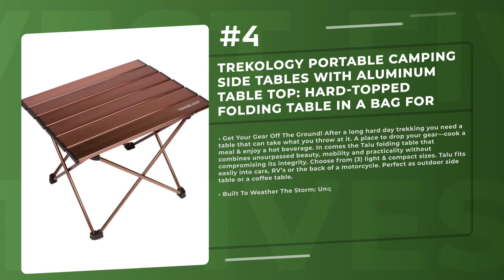Best 5 Camping Tables 2021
Products links:
5. WUROMISE Sanny Outdoor Folding Portable Picnic Camping Table, Aluminum Roll-up Table with Easy Carrying Bag for Indoor,Outdoor,Camping, Beach,Backyard, BBQ, Party, Patio, Picnic:

4. Sportneer Portable Camping Tables with Mesh Storage Bag, Ultralight Camp Folding Side Table, Aluminum Table Top Great for Camp, Picnic, Backpacks, Beach, Tailgate, Boat, S, M, L:

3. Coleman Outdoor Folding Table | Ultra Compact Aluminum Camping Table:

2. Trekology Portable Camping Side Tables with Aluminum Table Top: Hard-Topped Folding Table in a Bag for Picnic, Camp, Beach, Boat, Useful for Dining & Cooking with Burner, Easy to Clean:

1. Rugged Camp - Foldable Camping Table - Portable, Strong, Ultralight Coffee or Side Table - Easy Clean Aluminum Folding Top - Ideal for Outdoors, Camping, Backpacking, Beach, Picnics - Small:

Related Questions...
Which is the best Camping Tables?
Which brand has the best Camping Tables?
Which is the current best Camping Tables?

TAGS

Camping Tables, top Camping Tables, top 5 Camping Tables, best Camping Tables, best 5 Camping Tables, fivest, five5t